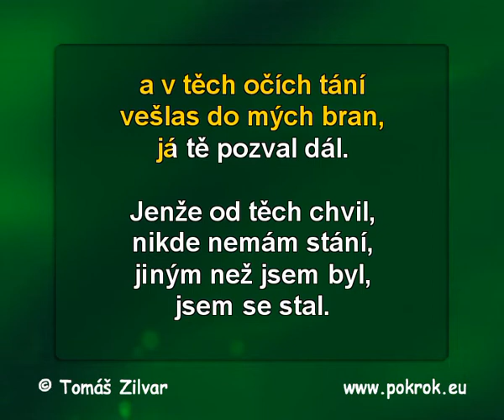Máš chuť majoránky - Karel Zich, DEMO, Karaoke, instrumental z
K dispozici jsou Karaoke formáty: MIDI, CD+G, AVI a hudební formáty: MP3, WAV. Tato verze je ke stažení v plné délce na